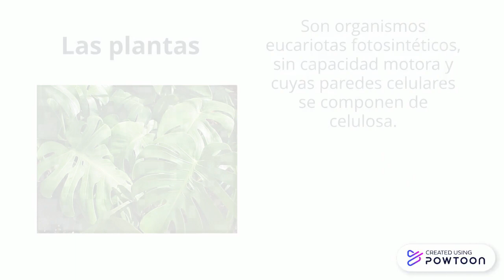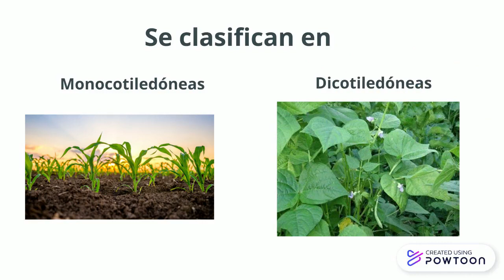video de prueba